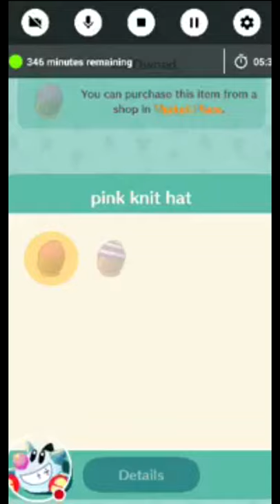Let's Play Animal Crossing Pocket Camp: Mobile-sized! Surprisingly good!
Everything went better than expected.

Social